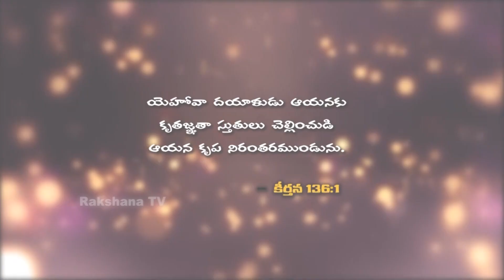Neti Sukthi ||నేటి సూక్తి